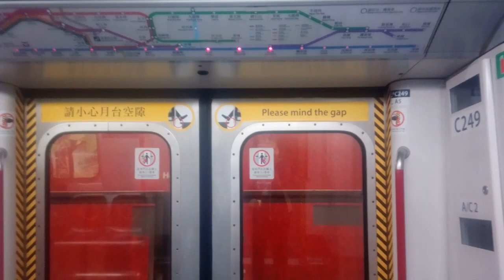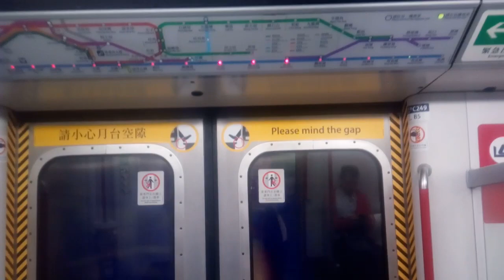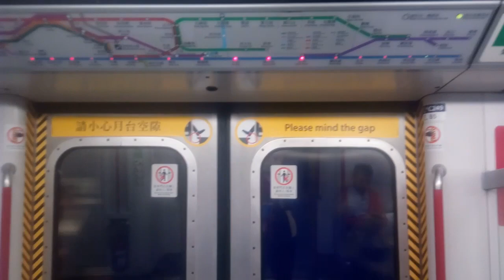港島綫 M-Train A249/A198 (C249) HFC → SKN